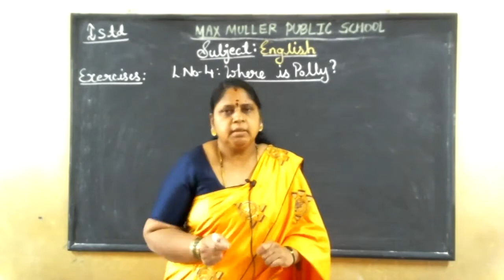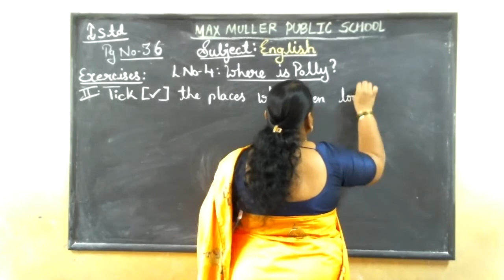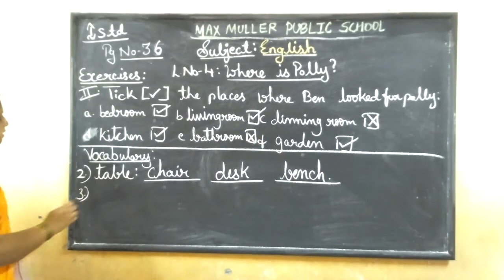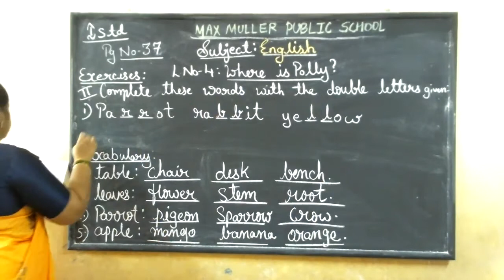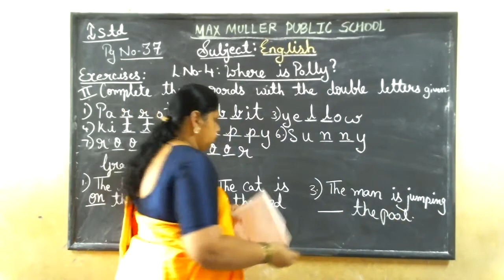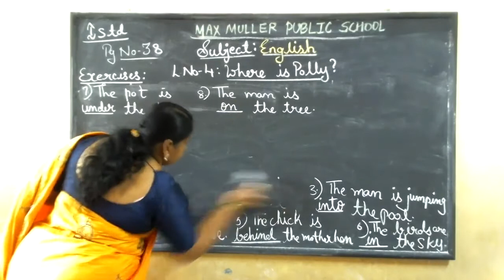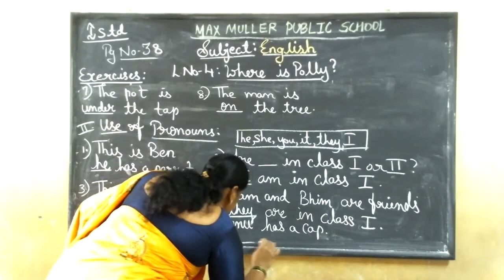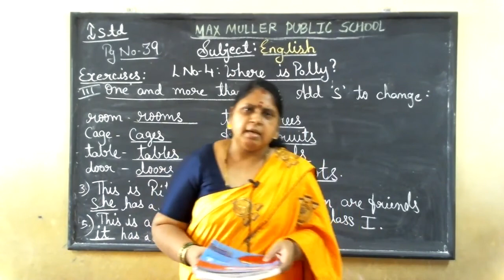1st -13.08.2021- English